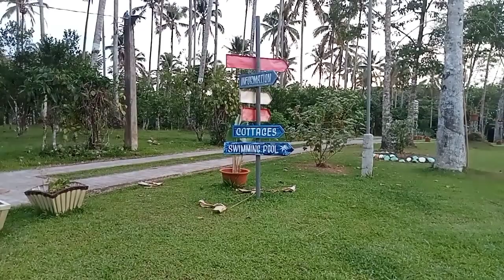Pasyal Tayo sa Nelsa's Agri tourism park